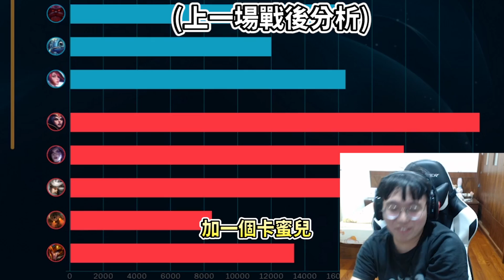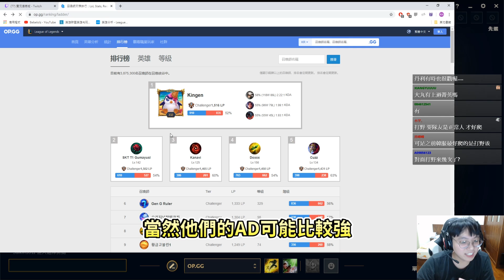【BeBe】台服最好爬分的路線？好運姐這樣出不用怕刺客角！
Twitch實況日：2019/11/13